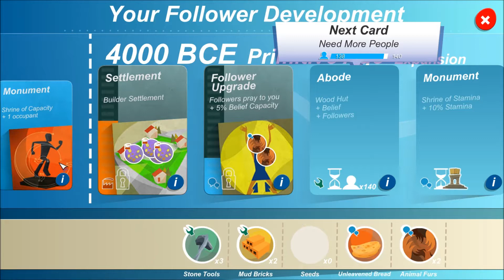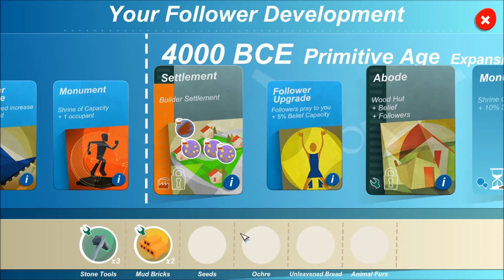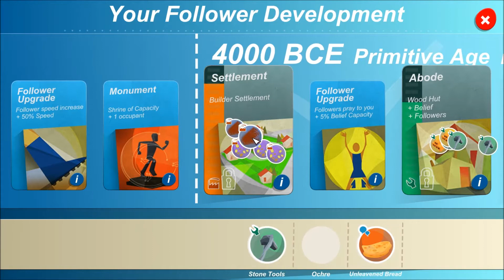Godus 2.0 Folge 2 - Kistenjagd[Blind][German Deutsch] Folge 58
ICH BIN WIEDER GOTT!!!
Das Update 2.0 ist da und wie versprochen geht es wieder los mit Godus!

Und willkommen zu Godus. Der Göttersimulation von „Black & White" Schöpfer Peter Molyneux, dem Herrn der God Games, und seinem neuen Studio 22 Cans, welches über Kickstarter seinen Weg begann. Momentan noch in der Beta, erhältlich über Steam Early Access.

Wir leiten indirekt die Geschicke unseres Volkes in einer persistenten Welt von der Steinzeit bis ins Raumfahrtzeitalter. Wir messen unsere Macht mit anderen Göttern in Form anderer Spieler mit ihren Kulturen, aber WIR sind nur so mächtig, wie unser Volk es ermöglicht.
Lasst uns die anderen gotteslästerlichen Götzen und ihre Brut vernichten!
Viel Spaß bei Godus!

Euer Poolitzer

Spiel: Godus
Entwickler: 22 Cans